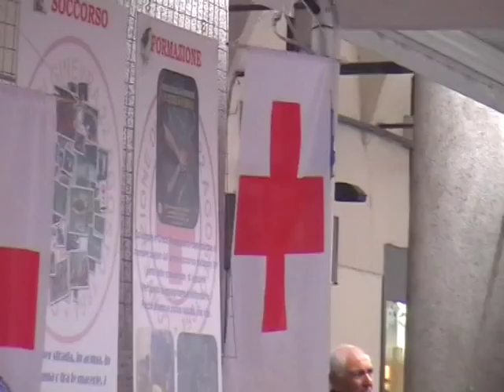Fondazione BPN e volontariato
Iniziativa congiunta di Fondazione BPN per il Territorio e Centro Servizi Territoriali. Sabato 10 ottobre associazioni in piazza, nel cuore di Novara. Servizio a cura di Giovanni Marmina, in onda sulle emittenti Videonovara, Teleritmo, Telebiella, Teleregione, Valsesia Tv, Vcosat.